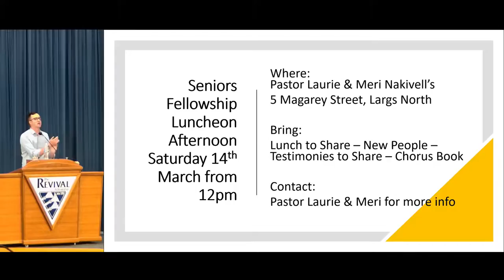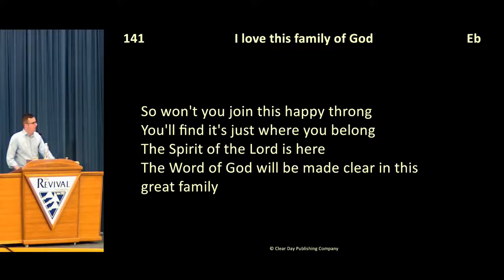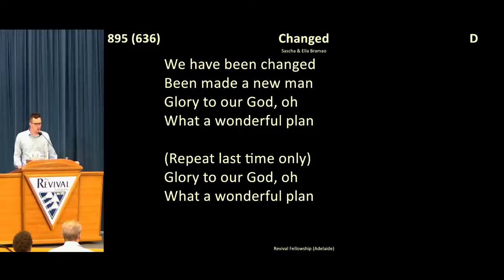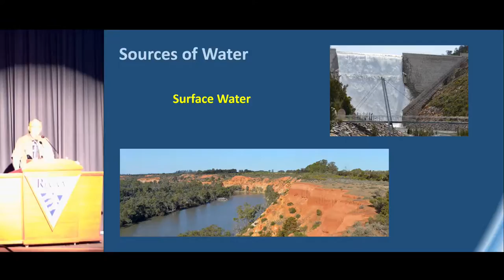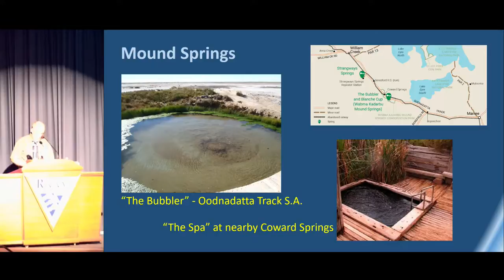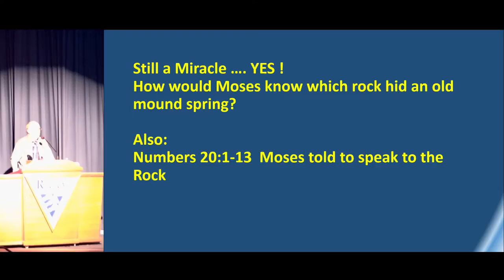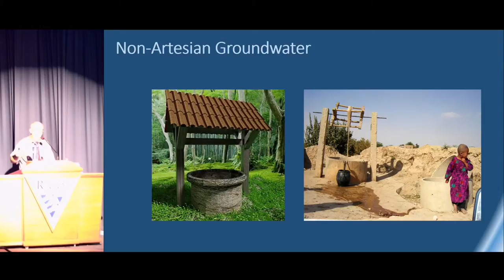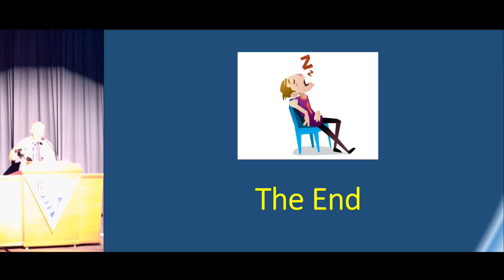Woodcroft Live Stream - March 1st 2020 Evening